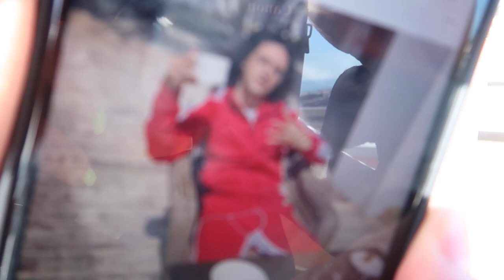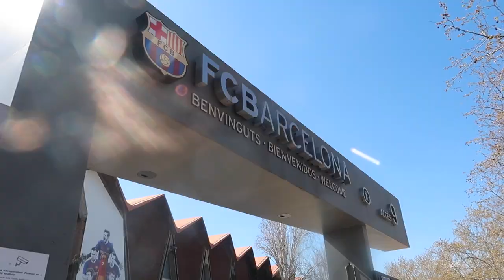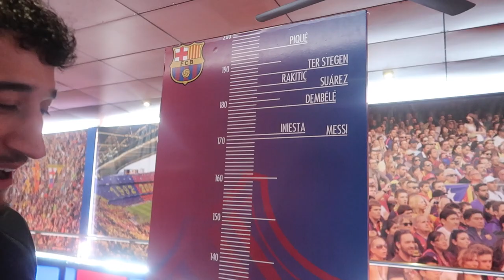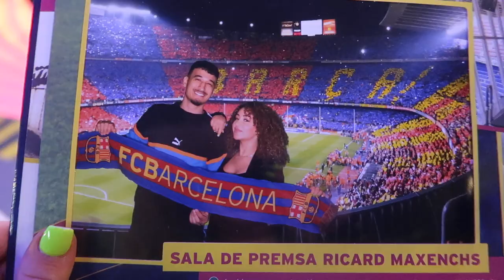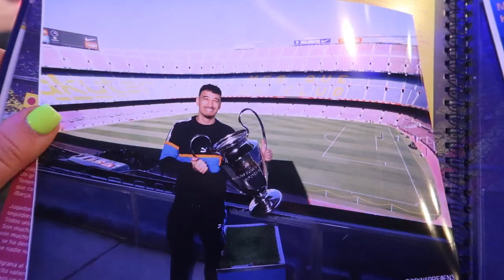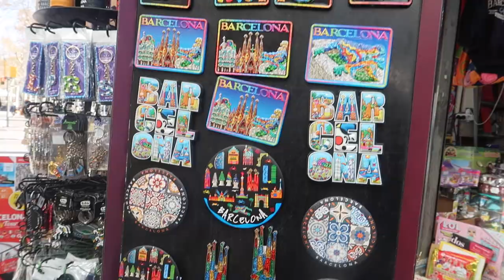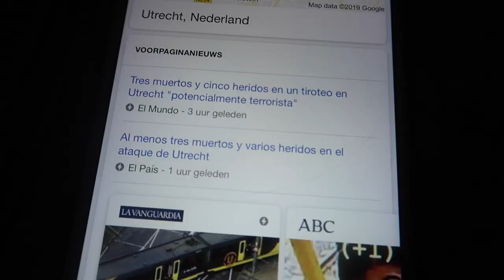NAAR STADION FC BARCELONA - VLOG 228